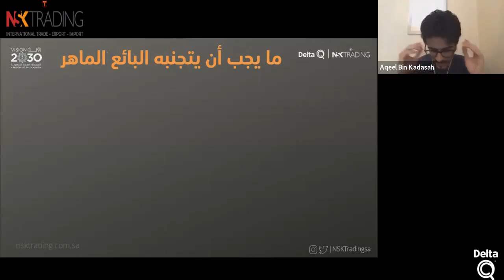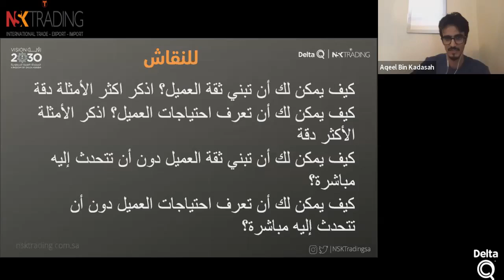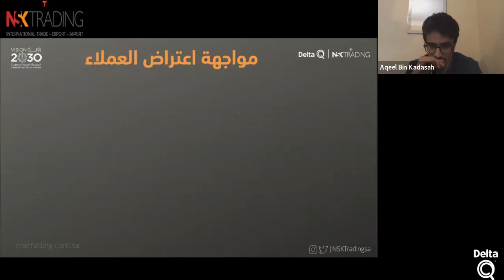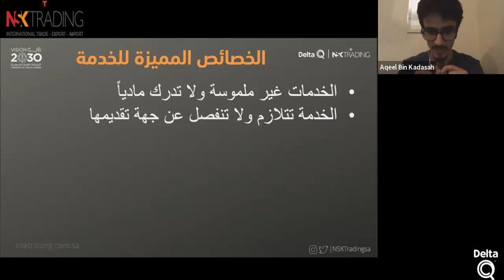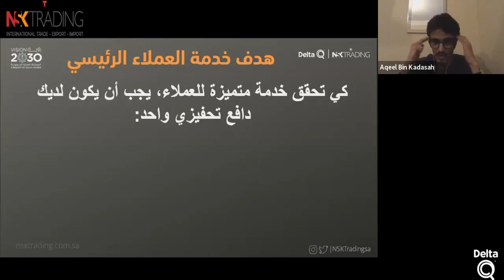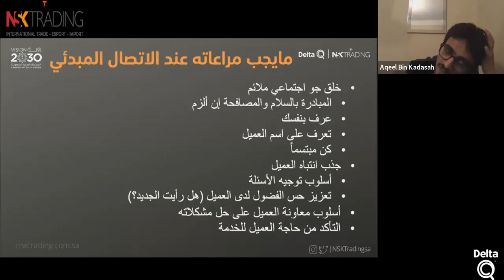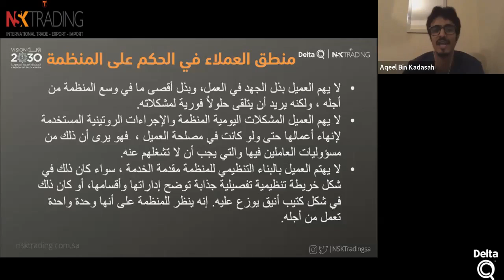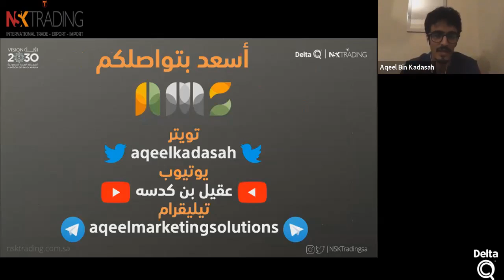دورة إدارة المبيعات اليوم الثاني | أ.عقيل بن كدسه | NSK Trading & Delta Q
دورة إدارة المبيعات
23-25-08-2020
والتي قدمها المدرب:  أ.عقيل بن فيصل بن كدسه – عضو هيئة التدريس بجامعة الملك عبد العزيز
ضمن البرامج التدريبية الصيفية المقدمة لأبناء وبنات الوطن من
NSK Trading & Delta Q
2020/1442.